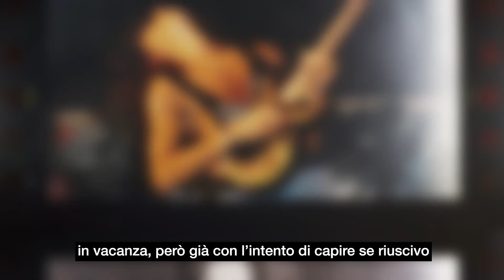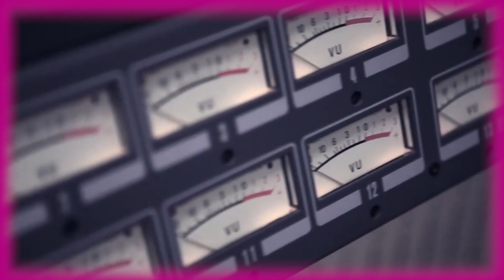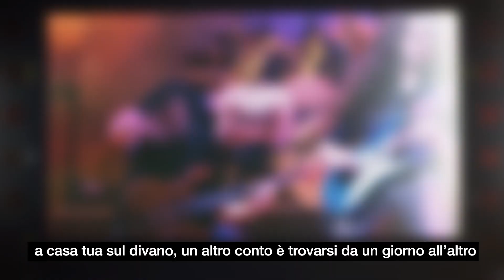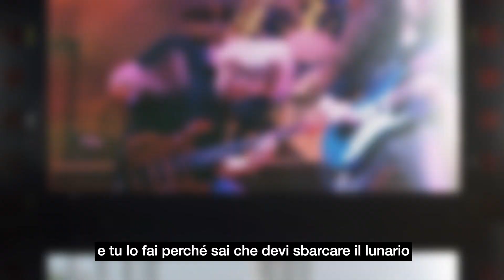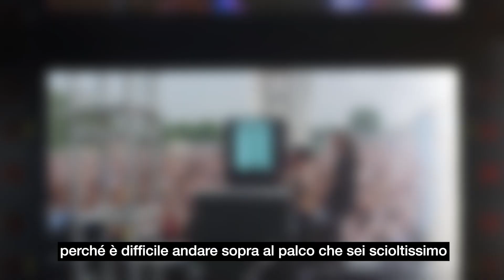Orgia Fuxia | La docuserie sulla scena rock di Padova | 1x05 Alex De Rosso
Tutto ha inizio con un concerto dei Kiss. Quando entra prepotente tra i suoi sogni di ragazzo il desiderio di diventare una rockstar. E la sua è una storia di sogni che si realizzano.

La passione di Alex De Rosso per la musica inizia nel 1982. Grazie all’aiuto dei genitori, lascia il lavoro e la routine di una “vita convenzionale” e si dedica anima e corpo alla musica. Dopo qualche viaggio a Los Angeles, tra conoscenze e prime pubblicazioni (nel 1995 esce in Giappone e in Europa il suo primo album, “Alex De Rosso”, nel 1998 esce in tutto il mondo “Ossimoro” e nel 2002 pubblica “The Thin Line Between Black And White”), arriva l’occasione della sua vita.

Un messaggio in segreteria di Fabrizio Grossi, produttore a Los Angeles, gli preannuncia che il suo gruppo preferito, i Dokken, vuole sentire il suo materiale. Il resto è storia.

«Come mai avete preso me, con tutti i musicisti che ci sono?» ha chiesto Alex una volta entrato più in confidenza con la band. La risposta era semplice: suonava con passione. Una cosa che non lo ha mai abbandonato.

Con all’attivo due tour negli USA e un centinaio di concerti con i Dokken, a fianco di band come Whitesnake e Scorpions, la registrazione degli album “Vertigo”, con l'attuale cantante dei Toto Joseph Williams, e “Perfect World” con Kelly Hansen, e l’album tributo ai Toto, “A rockwalk through the TOTO years”, Alex De Rosso è a tutti gli effetti il guitar hero del Nordest.

Questa puntata di Orgia Fuxia è dedicata alla sua tenace passione per il rock’n’roll…perché con «fortuna e preparazione» a volte i sogni si realizzano per davvero 🤟🏻